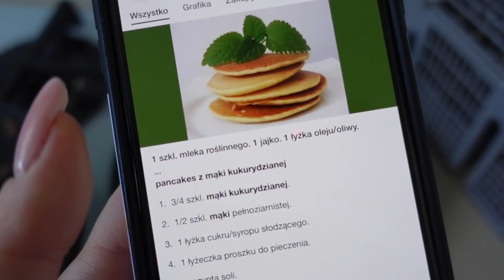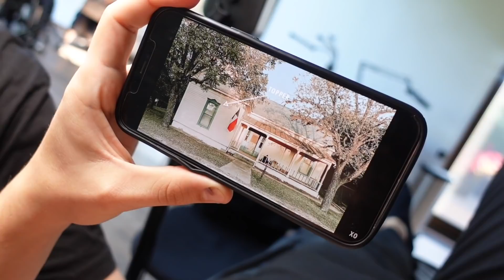MOGŁO BYĆ GORZEJ